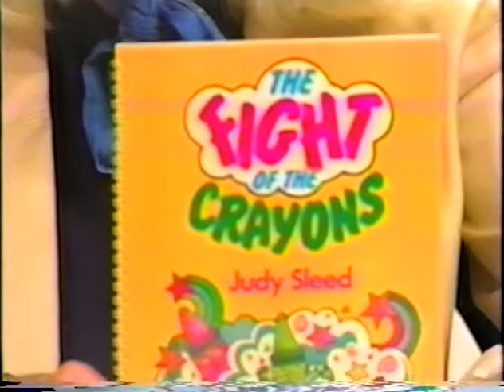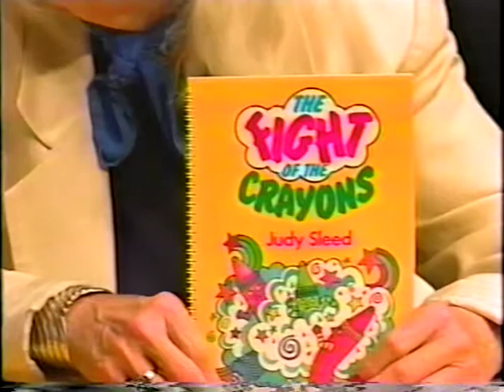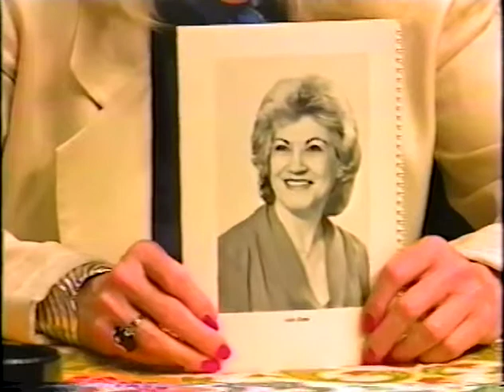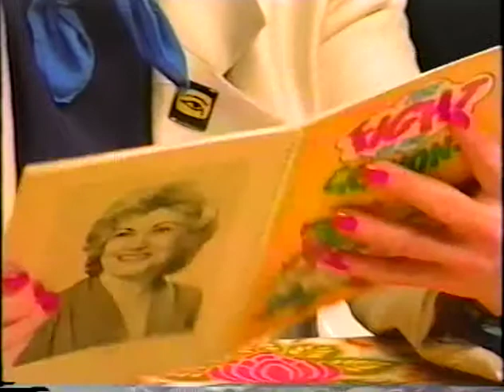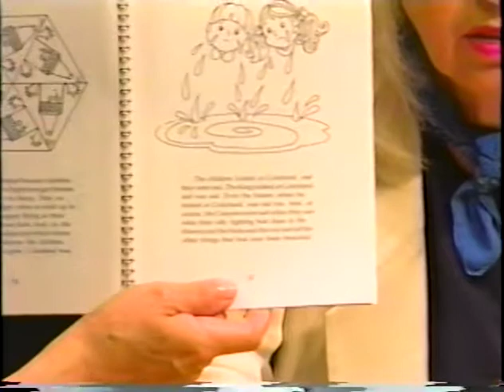Playwright, songwriter, TV Host,Judy Sleed, is a guest on The Lois Wright Show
Judy Sleed is a guest on The Lois Wright Show